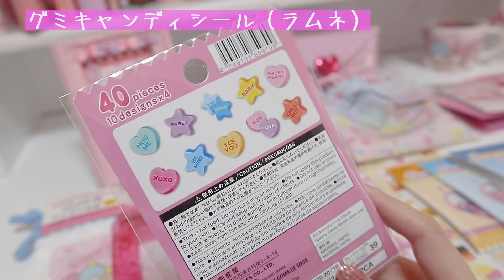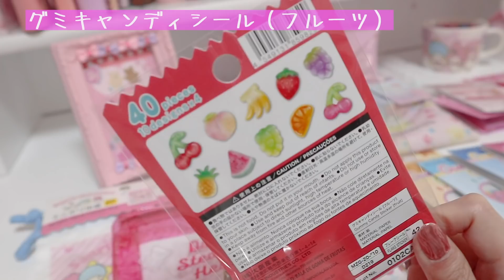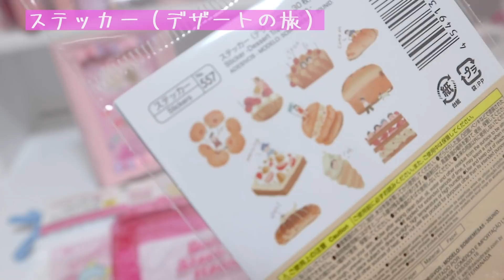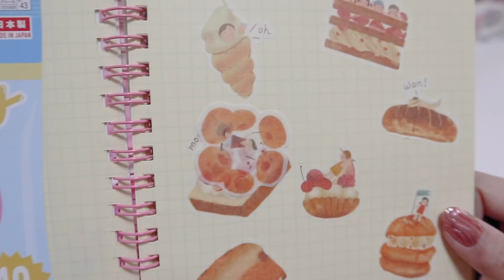【購入品紹介】*ダイソー購入品紹介♡久しぶりー！！*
DAISO新作商品♡ 日用品・文房具・ヘアケアアイテム... たくさんピンクアイテムも見つけたよ♡ 久しぶりにDAISOに行きました♪

【チャンネルの自己紹介】
手帳、コスメについてアップしたり
音フェチ動画にも挑戦しています♡
励みになります୨୧*。

〒150-0002
東京都渋谷区渋谷3-27-11祐真ビル新館5階
株式会社YEEELL milkmilk宛

【ファンレターについて】
匿名でお送りいただいたものや危険物・飲食物・生き物・生もの・現金・金券類などはお受け取りできないのでご了承お願いいたします🙇‍♀️🙏